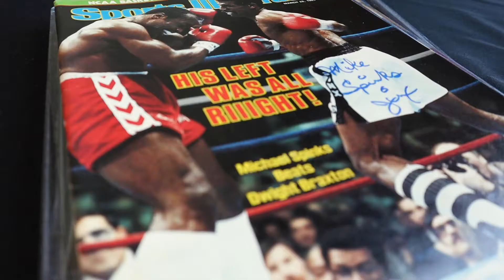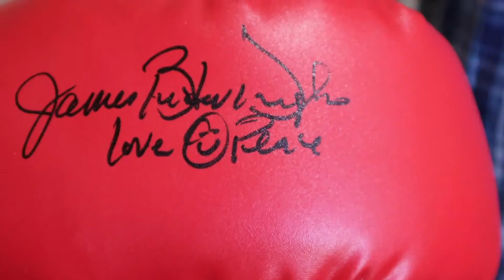2020 Indiana Boxing Hall of Fame Induction Ceremony | Recap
We would like to thank everyone that help made this event possible. It was a pleasure having celebrity guests Buster Douglas, Michael Spinks, & Michael Nunn attend this ceremony. We hope you enjoy this recap video!